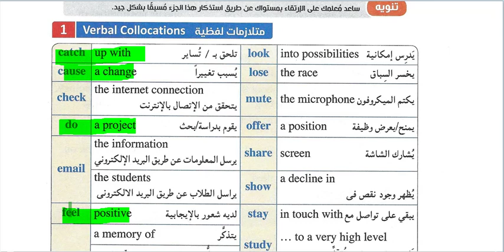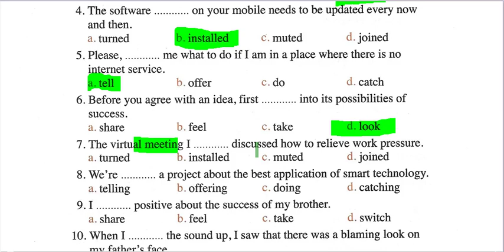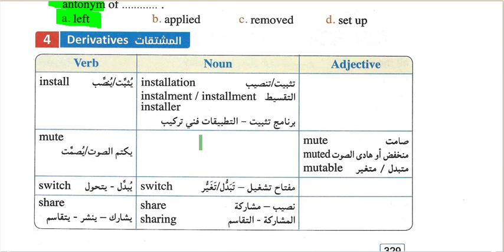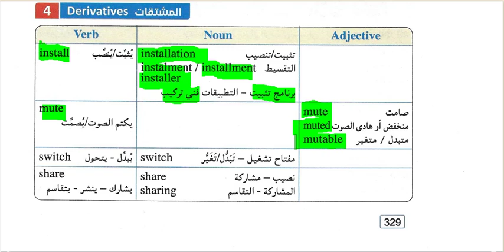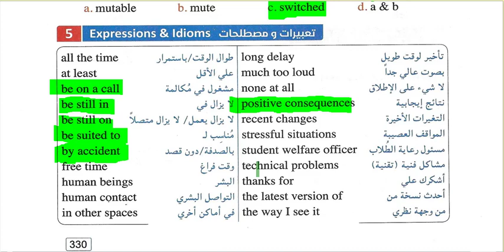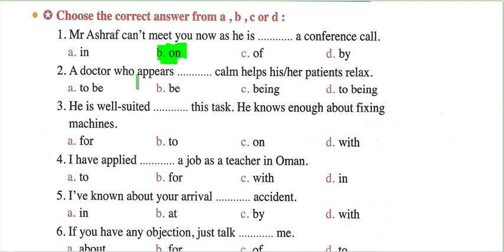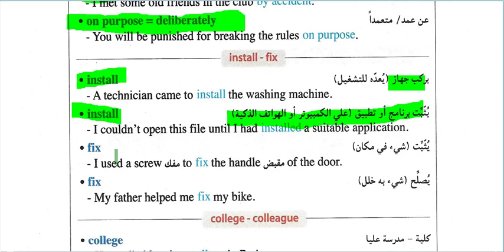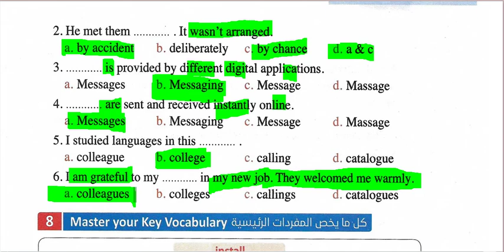حل كتاب المعاصر انجليزي تالته ثانوي 2022 كلمات الوحده 5 الدرس 1و2 جزء 2 ص 327-333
حل واجابة وشرح اسئلة وتدريبات وتمارين كتاب المعاصر انجليزي لغه انجليزيه تالته ثانوي الصف الثالث الثانوي 2022 المنهج الجديد للوحده الثالثه تدريبات وتمارين وحل امتحان واختبار الوحده الخامسه صفحة ٣٢٧-٣٣٣
Page 327-333
Vocabulary exercises
Grammar exercises
Unit three test
كتاب المعاصر
حل كتاب المعاصر
انحليزي
اختبار الوحده الثانيه
اختبار
امتحان
امتحان الوحده
امتحان الوحده التانيه
كتاب جيم
كتاب جم
حل كتاب جيم
اجابات كتاب جيم
كتاب المعاصر
حل كتاب المعاصر
المنهج الجديد
تمارين وتدريبات وقواعد وكلمات الوحده الثالثه
حل اسئلة كتاب المعاصر انجليزي تالته ثانوي
حل كتاب جيم انجليزي تالته ثانوي
كتاب جيم انجليزي 3 ثانوي 2022
اجابات كتاب المعاصر
حل تدريبات كتاب المعاصر
حل تمارين كتاب المعاصر
انجليزي تالته ثانوي 2022
حل ملخص المعاصر انجليزي للصف الثالث الثانوي
قواعد جرامر
حل قواعد
حل تمارين القواعد
تدريبات ال grammar
يونت ١
حل قواعد يونت 1
مهارات وقصه
قصه